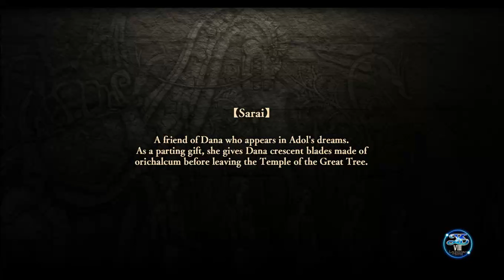Ys VIII - Lacrimosa of DANA - Gameplay Part 21 - Chapter 3 - Top of Peak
Ys VIII - Lacrimosa of DANA - Gameplay continue